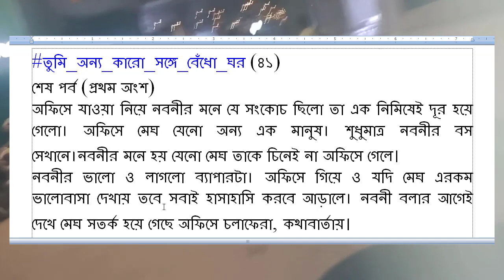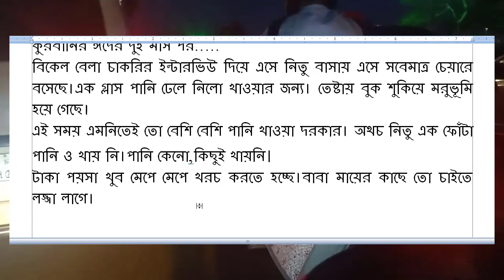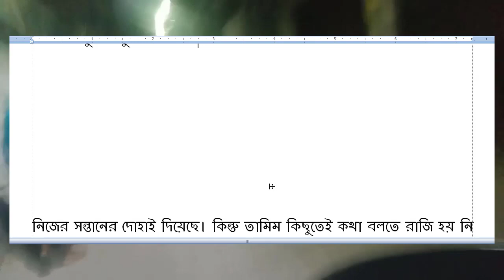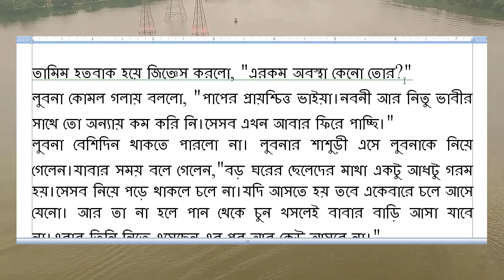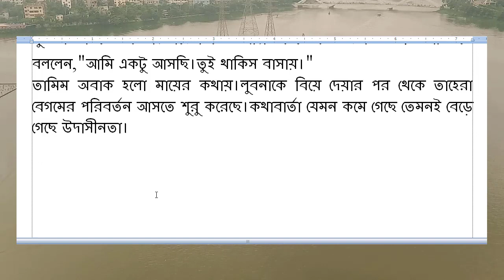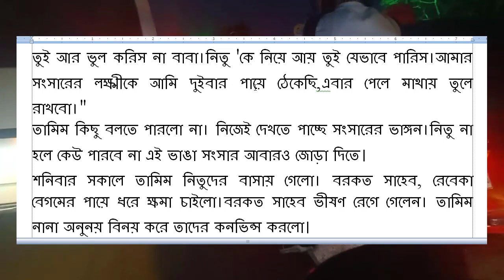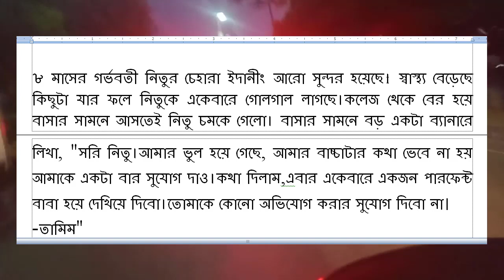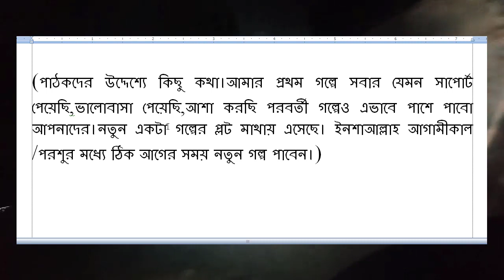তুমি অন্য কারো সঙ্গে বেধো ঘর পর্ব ৪১ Tumi Onno karo songe Bedho Ghor romantic love story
bangla love story bd
bangla new love story
Bangla romantic valobasar golpo
bangla sad love story
bd love story
bengali sad story
best romantic valobasar golpo
bestromanticlovestory
golpo
heart touching love story
love story bd
lovestorybdplus
New romantic valobasar golpo
raj love story bd
romantic love story
romanticnew love story
sad
best love story bangla
best love story bd
best love story bengali
best romantic love story
best romantic love story bd
emotional love story
Evening Touch Bd
love story bd
love story bd plus
Loves Diary
Natok Network
nice love story bangla
Opu's Story
Premer Kotha
Prio
romantic golpo
romantic love story bangla golpo
Shuvo's Dairy
SP LOVE studio
story love story
Tanvir's Voice
Tor Sriti Official
valobasar golpo
অসমাপ্ত ভালোবাসা
আবেগি মন
Sager Golpo
Nil's Diary
নিলস ডায়েরী
বিষাক্ত ফুলের আসক্তি,
বিষাক্ত ফুলের আসক্তি গল্প,
golpo poka,
golpo poka love story,